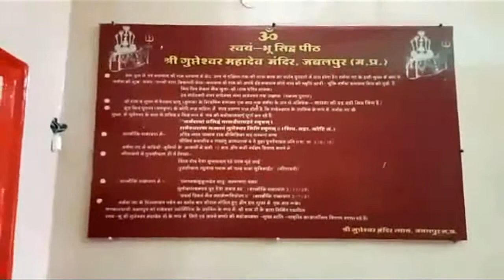स्वयं श्रीराम ने बनाया था ये रेत का शिवलिंग, रामेश्वरम् महादेव से है रिश्ता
The official YouTube channel for Patrika jabalpur Madhya Pradesh